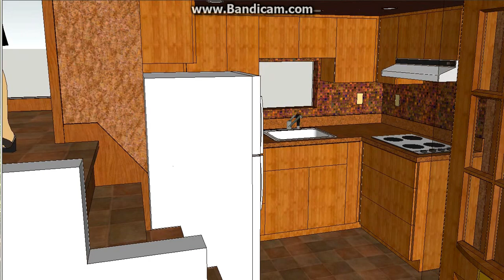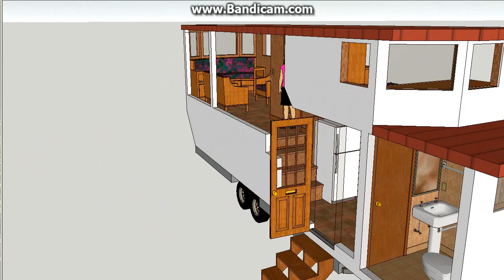"The Caboose 30 ft", Tiny House, Sketchup design, tiny house on wheels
: to view, compare, and download models
This is a tiny house on wheels, designed for a 30 ft trailer.  it has a large bedroom and great room.  The ceiling height on each level is 6.5 ft.  The total height including the trailer is 13.5 ft, the width is 8.5 ft.